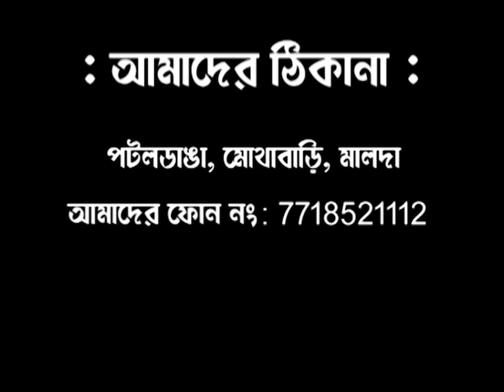তপন বলিপুকুর এলাকায় আগুনে ভস্মীভূত দুটি বাড়ি